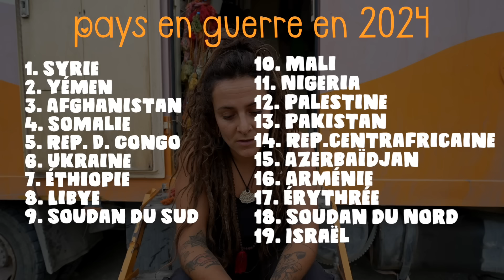IRAK: la guerre explose au bivouac (je suis seule)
Peut-être que tu m'avais prévenu quand j’ai fait officielle que je venais en Irak, mais j'ai dû apprendre par moi-même.
J'ai vécu certainement l'expérience la plus forte de ma vie ici...
J'étais tranquillement au bivouac quand la guerre a explosé à moins de 100 mètres de mon camion aménagé.
Avec cette vidéo, j'aimerais être la voix de toutes ces personnes qui vivent encore aujourd'hui la guerre chez elles...
Paix, liberté et amour pour le monde
💳 N26 | Retire de l'argent sans commissions dans le monde entier avec ce banque en ligne gratuite
🎧 Ma musique vient d'ici (un mois gratuit avec ce lien)
📡 Internet avec ESIM illimité dans plus de 160 pays (-5% avec le code MIAASTROPOVIC)
🌱 Bambaw | Ma marque de produits éco préférée (-20% avec le code WANDERINGTROTTERS)

Moi, c'est Mia et je suis nomade depuis 14 ans
En 2020 j'ai décidé de quitter définitivement l'Europe et de commencer l'aventure de ma vie, rejoindre les Philippines, en traversant toute l'Asie et le Moyen-Orient avec mon chat et mes chiens à bord de Patrick, mon camion que j'ai aménagé moi-même

Vlog de voyage #130 | Najaf, IRAK | Avril 2024